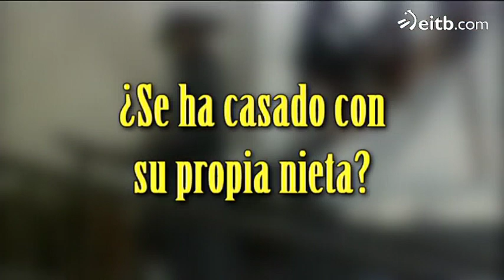Morgan Freeman en La Noche De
Morgan Freeman en La Noche De. Morgan Freeman es descendiente de esclavos y alcanzó la fama a los 50 años. Desde entonces ha conseguido 5 nominaciones al Oscar.
TAGS: cine estrenos cotilleos la noche de félix linares hollywood estrenos estrellas verdades y mentiras la historia según hollywood gazapos radiografía vascos en hollywood oscar famosos 3 tontos muy tontos adivina quién es morgan freeman